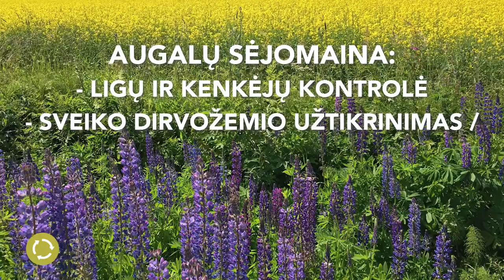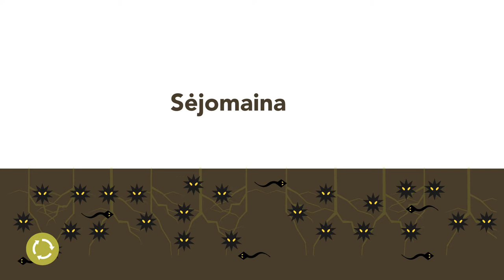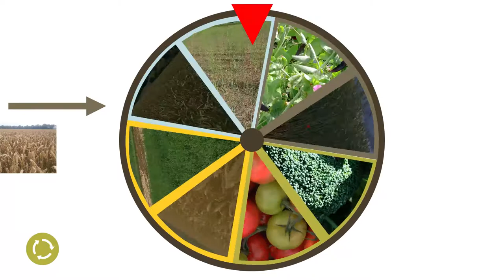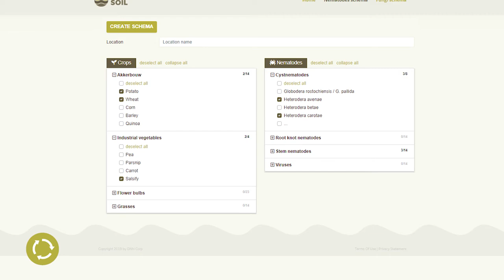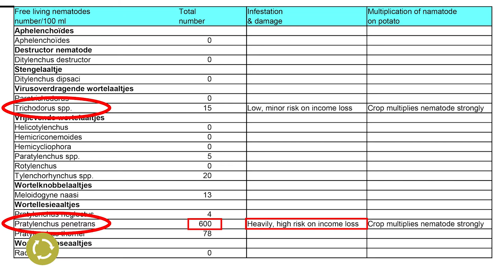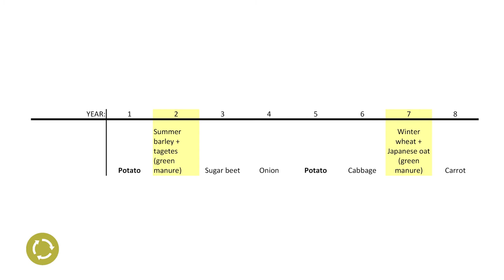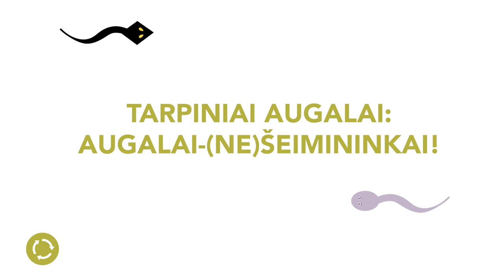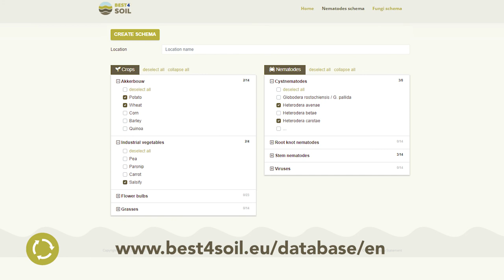Sėjomaina - praktinė informacija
Sėjomaina yra sveiko dirvožemio pagrindas, kuris leidžia išlaikyti kuo mažesnį ligų ir kenkėjų lygį. Tinkamos sėjomainos parinkimas yra sudėtingas procesas ir reikalauja gerai suprasti vietos sąlygas bei kitus reikalavimus. Kaip parinkti gerą sėjomainą yra parodyta šiame vaizdo įraše.